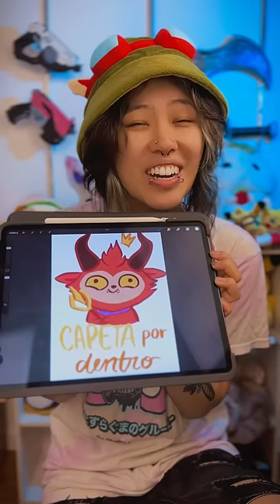Reagindo e dando nota aos meus desenhos antigos🥴 fanart, dtiys, teemo